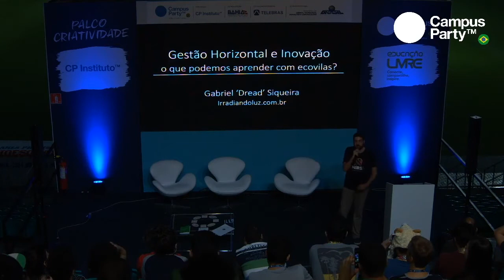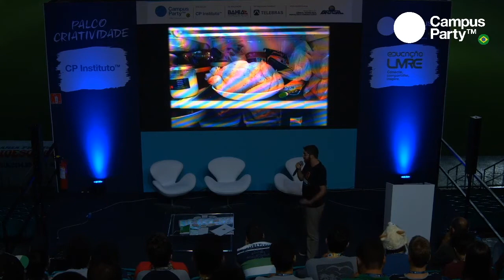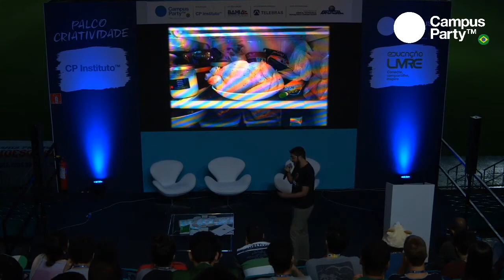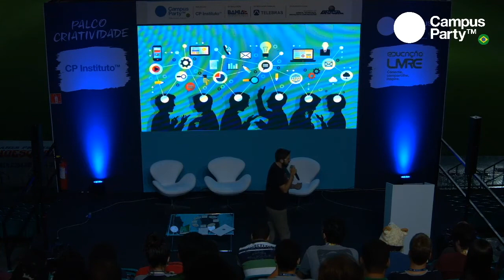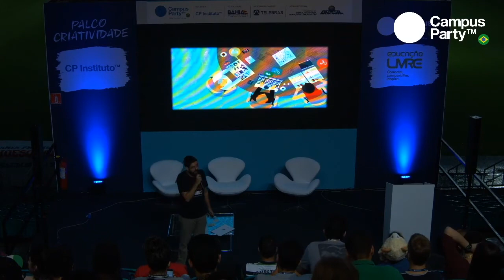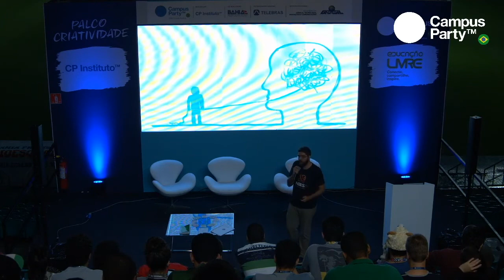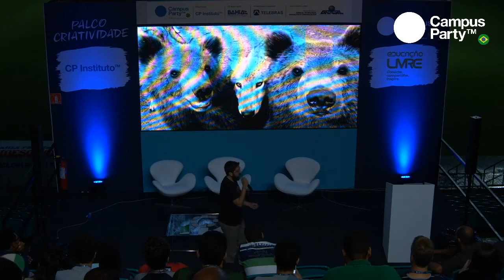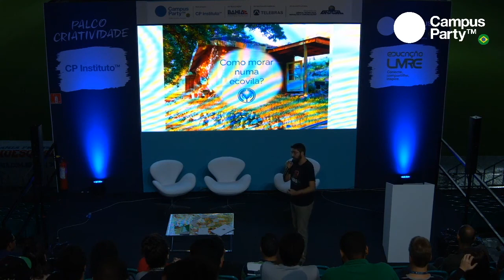Gestão horizontal e Inovação: aprendendo com as ecovilas digitais! Palco Criatividade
Ecovilas são tema de palestra na Campus Party Bahia 2017!
Criar um negócio inovador é um dos maiores desafios enfrentados por empreendedores. Modelos de governança horizontais e colaborativos, como o Dragon Dreaming, a Sociocracia S3, a Comunicação Não Violenta (CNV), e o Design Thinking tem trazido soluções para muitos times de realizadores de projetos.

Uma das referências no assunto é Gabriel ‘Dread’ Siqueira, especialista em ecovilas e êxodo urbano, co-fundador da comunidade alternativa Aldeia e editor do site irradiandoluz.com.br. Depois de ter criado a EcovilaDigital em São Paulo e fazer uma palestra sobre gestão de conflitos no TEDx em Genebra, ele foi à Campus Party Bahia para uma palestra sobre criatividade, empreendedorismo e inovação.

Gabriel Siqueira falou sobre o que Ecovilas e Startups tem em comum, como criar e administrar grupos e times sem hierarquia, e quais os principais desafios para inovar a gestão de organizações. A inspiração são as ecovilas, comunidades alternativas, cohousing e coworks que mapeou em sua pesquisa de mestrado em administração pela UFSC. Sua palestra aconteceu na sexta-feira, 11 de Agosto às 18h30 no Palco Criatividade da Campus Party Bahia.

Maior evento de tecnologia do país, a Campus Party aconteceu pela primeira vez em Salvador de 9 a 13 de agosto de 2017 na Arena Fonte Nova. Mais de 40 mil pessoas passaram por lá.

Serviço
O que: Gestão horizontal e Inovação: o que podemos aprender com as ecovilas digitais?

Quem: Gabriel ‘Dread’ Siqueira

Onde: Palco Criatividade da Campus Party Bahia, Arena Fonte Nova, Salvador, Brasil.